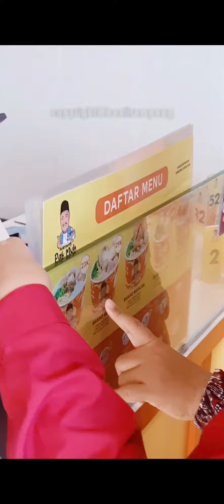Makan bakso di waroeng pak muh bintaro